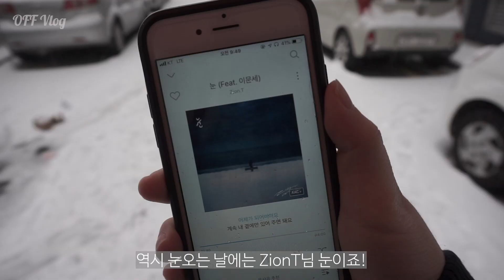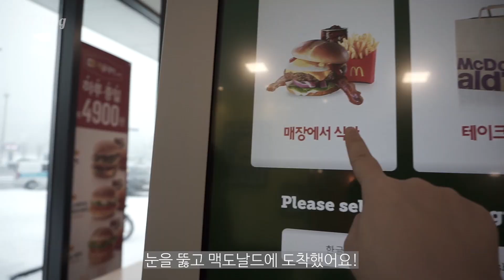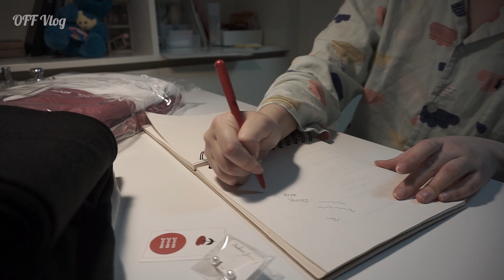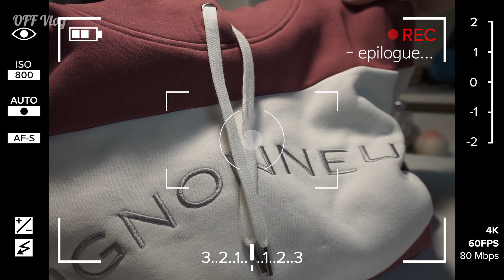#32 오프 브이로그|눈 오는 날 맥모닝|겨울옷 하울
오늘은 12월 13-14일의 일상을 담아보았어요!
시험 끝나고 다음날 다정이랑 맥모닝먹고 시험기간동안 스트레스 받을때 저도 모르게? 결제해버린  택배도 언박싱했어요!!
오늘 영상이 짧은건 기분탓입니다!!(사실 컨디션이 안 좋아서 조금 줄였어요ㅠㅠ)
그래도 조만간 다른 영상으로 찾아올께요!

*청각장애인이나 난청이신분들을 위한 소리자막이 한글자막이 포함되어 있습니다.
영상 시청하실때, 우측상단 점 세개를 누르시면 한국어 자막이 있을거에요. 자막을 통해 현장에 있던 소리를 오늘 부터 조금씩 로딩할게요!

Until day off, keep your energies high!

*Click on the top right corner of the video to see the subtitles. I'll upload the video subtitle as soon as possible.Please wait a minute.😘